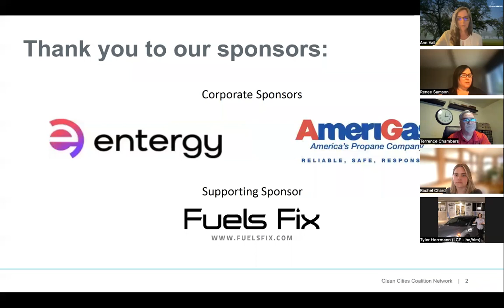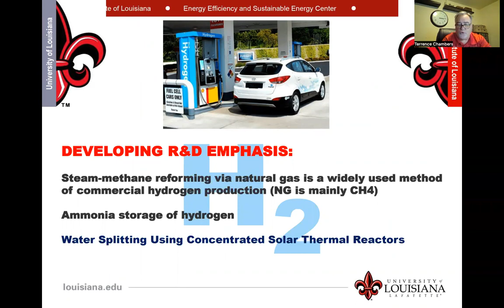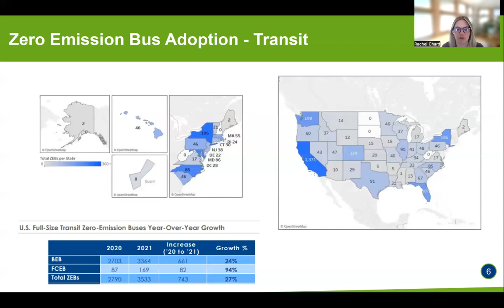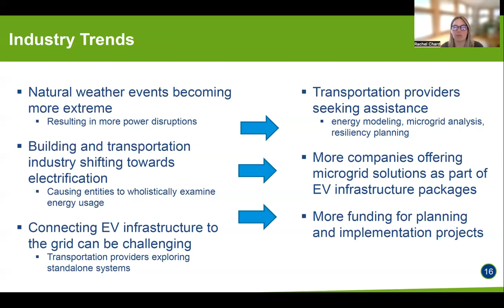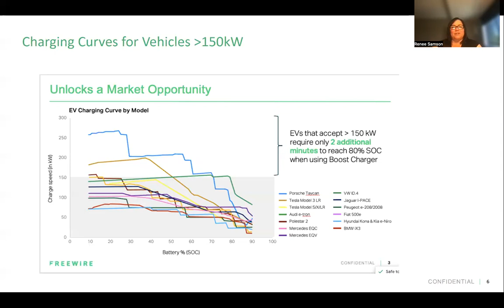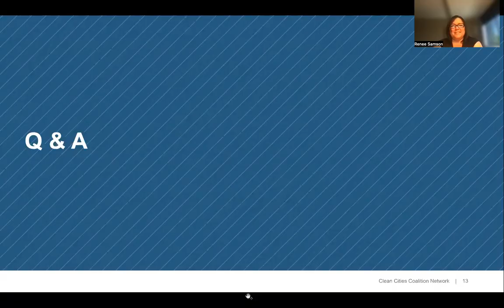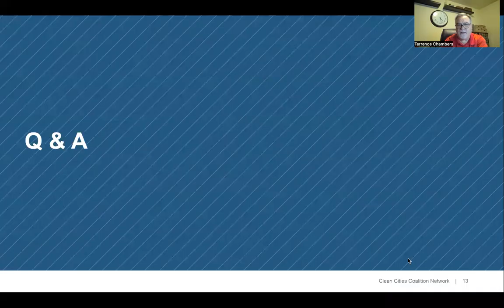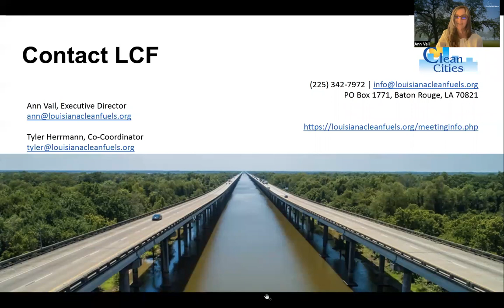2022 Clean Fuels Summit - Building a Resilient Transportation System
This is a recording of the 2022 Clean Fuels Summit presentation on resiliency in Louisiana's alternative fuel transportation system.